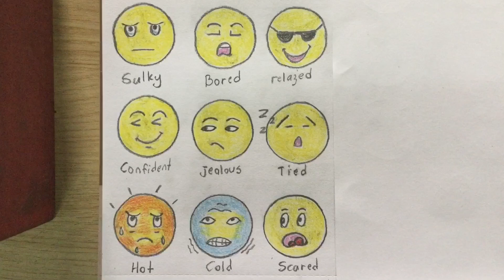Face expression for kids part 2 #12